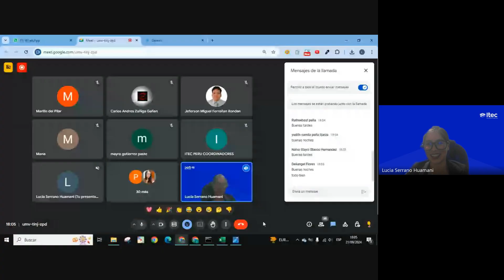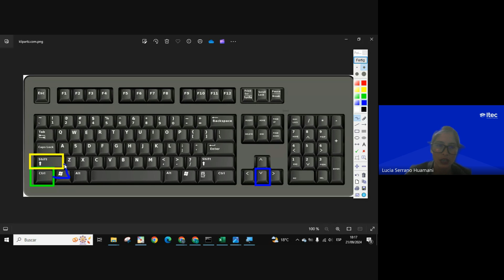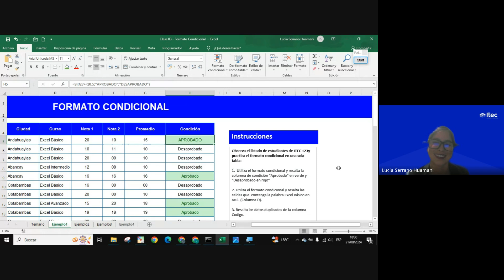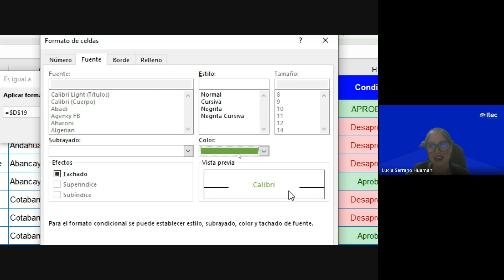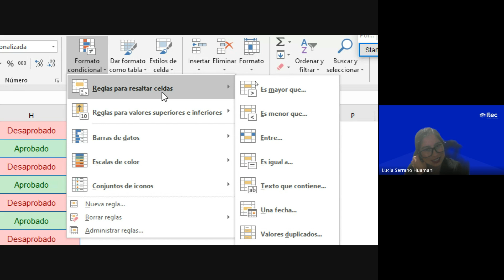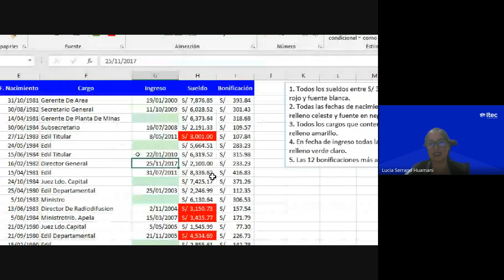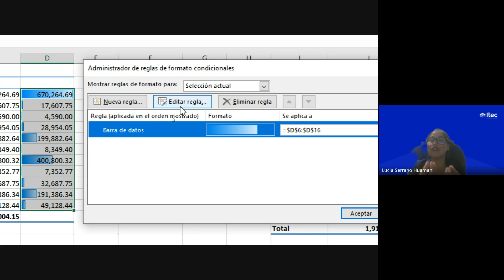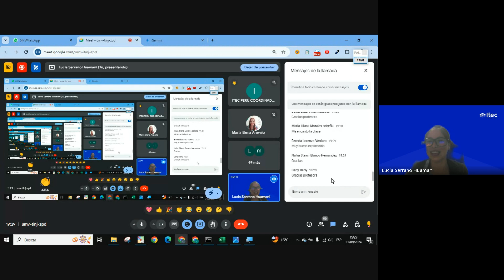CLASE N°3 MICROSOFT EXCEL NIVEL BASICO (SEPTIEMBRE 3 - 2024)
🎓MICROSOFT EXCEL - NIVEL BASICO: Formatos Condicionales.🎓

Domina Microsoft Excel desde cero,  optimiza tus tareas diarias con fórmulas y funciones esenciales, y desarrolla habilidades prácticas que abrirán nuevas oportunidades en tu carrera.